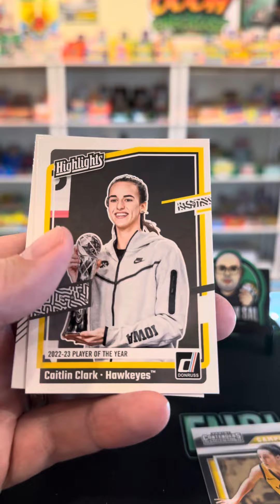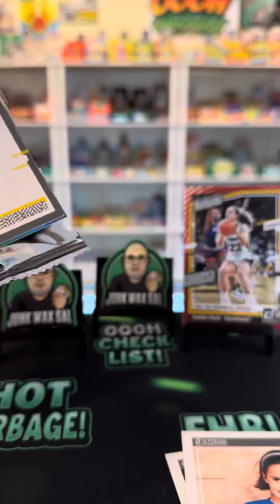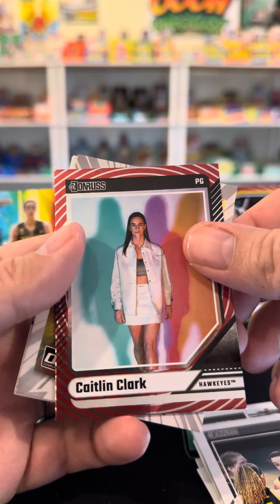Caitlin Clark Blaster Box